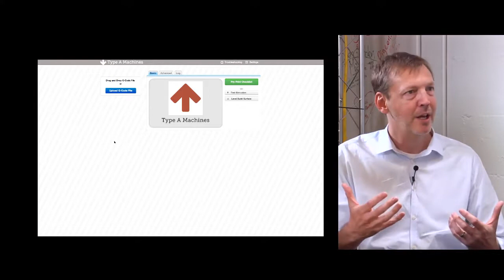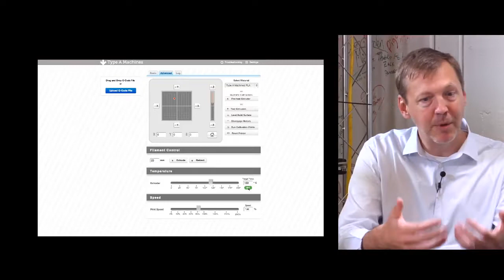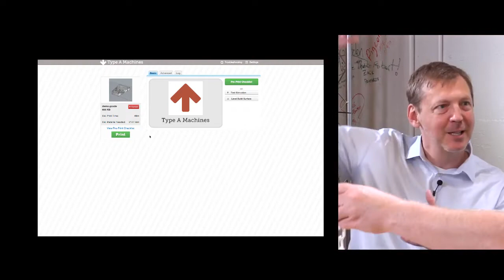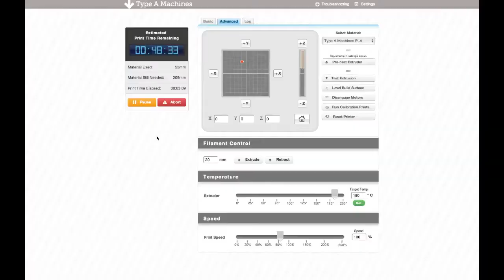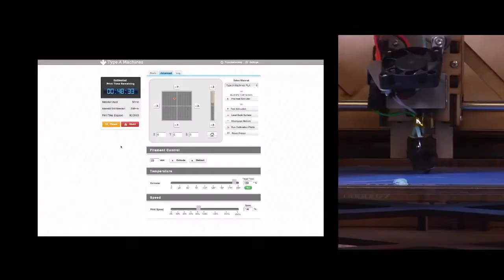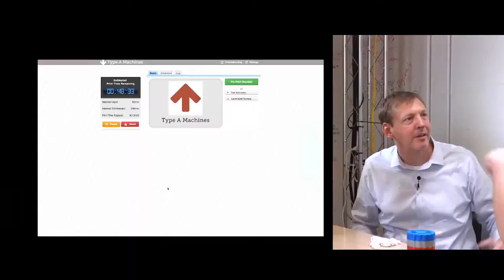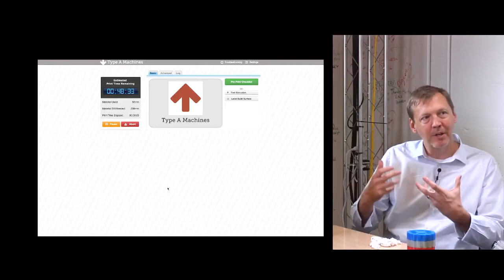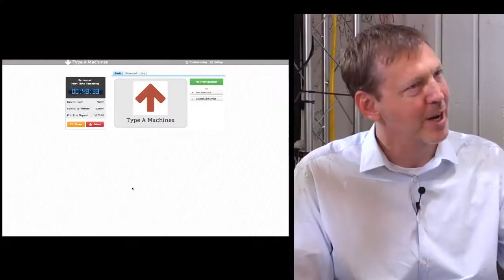Type A Machines 3D Printing That's Affordable and Reliable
Forged in the fires of Noisebridge and TechShop, a team of dedicated hackers set out on an epic journey to bring better desktop 3D printers within everyone's reach.